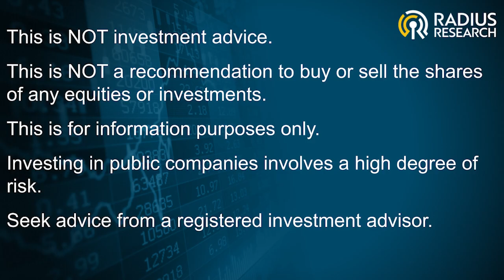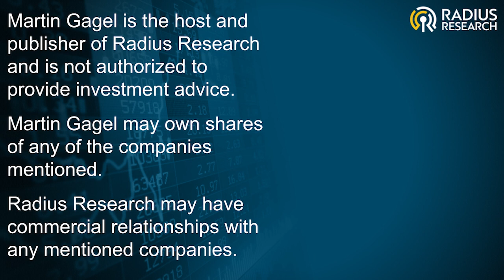Bee Vectoring Tech (BEE) CEO Ashish Malik: Commercial agreement with Biosafe for CR-7: Foliar & Soil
Bee Vectoring Technologies (BEE)

CEO Ashish Malik discusses commercial agreement with BioSafe to sell CR-7 Products into Foliar and Soil Drench Markets.

Bee Vectoring Technologies Announces Commercial Agreement with BioSafe Systems to Sell CR-7 Products into Foliar and Soil Drench Markets

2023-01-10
Bee Vectoring Technologies
Tuesday, Jan 10, 2023.

BVT, an agriculture technology company, is a market disruptor with a significant global market opportunity in the $240-billion crop protection and fertilizer market. BVT has pioneered a natural precision agriculture system that replaces chemical pesticides and wasteful plant protection product spray applications by delivering biological pesticide alternatives to crops using commercially grown bees. BVT's award-winning technology, precision vectoring, is completely harmless to bees and allows minute amounts of naturally derived pesticides (called biologicals) to be delivered directly to blooms, providing improved crop protection and yield results than traditional chemical pesticides -- and improving the health of the soil, the microbiome and the environment. Currently, BVT has over 65 granted patents, over 35 patents pending in all major agricultural countries worldwide and has U.S. Environmental Protection Agency registration of its Vectorite with CR-7 (EPA registration No. 90641-2) for sale as a registered biological fungicide for use on the labelled crops.